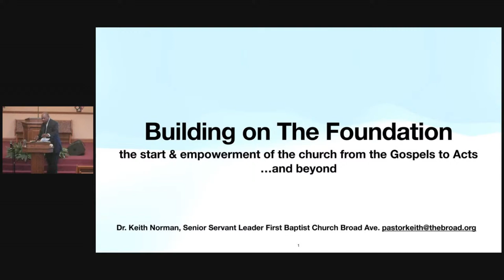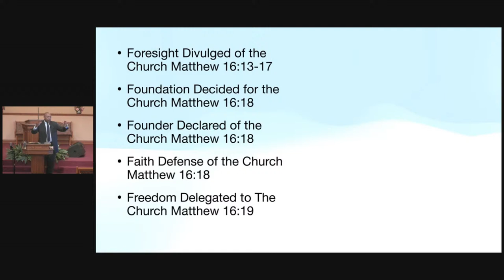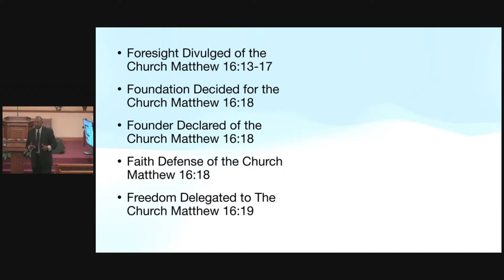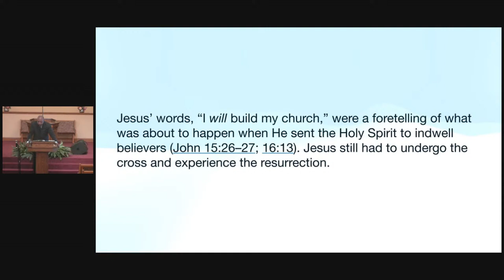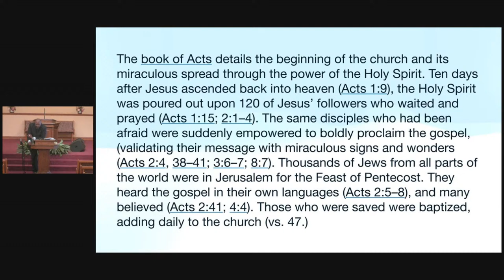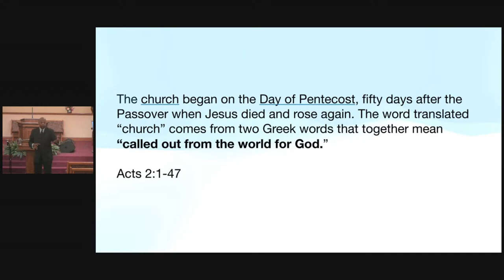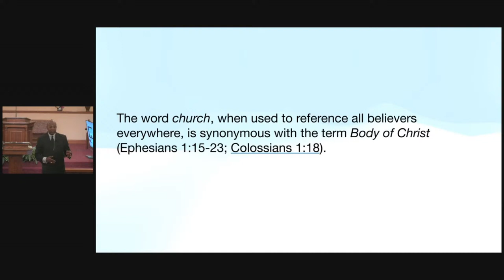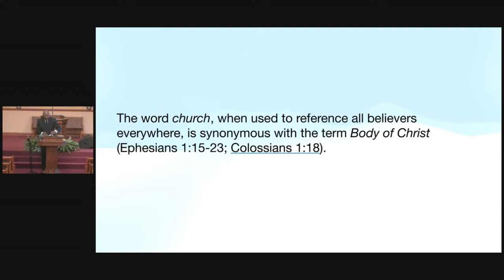First Baptist Church Broad Mid-Week Bible Study 4.10.24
"Let's Start A Church!" Post Resurrection Bible Study Series